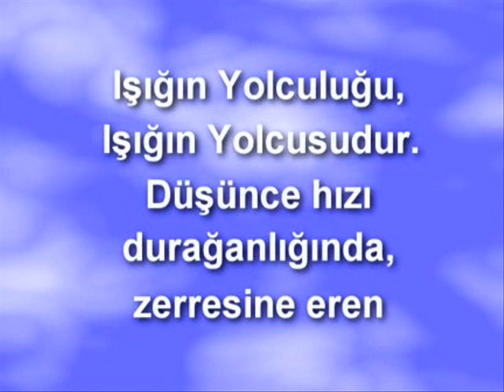Bir meleğe Aşık Oldum "Fell in Love With an Angel" - ilhan irem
"Bir Meleğe Aşık Oldum" albümü (2003)
"Işık ve Sevgiyle 35 Yıl / İlhan İrem Paneli" giriş jeneriği
(Attila İlhan Kültür Merkezi / 1 Haziran 2008)

(iba)

Işık ve Sevgiyle 35 Yıl / İlhan İrem Paneli (1.Bölüm)

Işık ve Sevgiyle 35 Yıl / İlhan İrem Paneli (2.Bölüm)

Işık ve Sevgiyle 35 Yıl / İlhan İrem Paneli (3.Bölüm)

Işık ve Sevgiyle 35 Yıl / İlhan İrem Paneli (4.Bölüm)

Işık ve Sevgiyle 35 Yıl / İlhan İrem paneli (5.Bölüm)

Işık ve Sevgiyle 35 Yıl / İlhan İrem Panel (6.Bölüm)